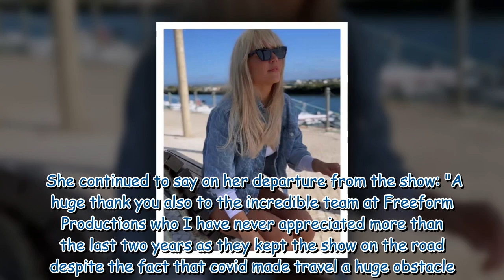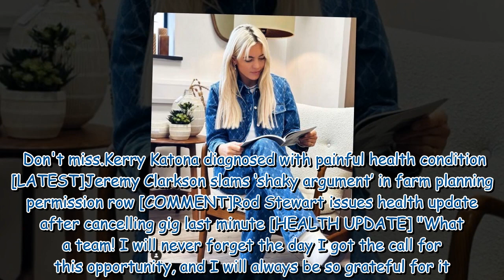Danni Menzies lifts lid on new career after A Place In The Sun exit